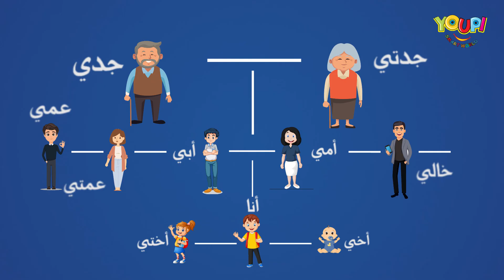تعلم عن أفراد العائلة باللغة العربية - شجرة العائلة للأطفال - Family members- Family Tree for Kids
سوف اعرفكم على أفراد عائلتي باللغة العربية: أبي، أمي، أختي، أخي، جدي، جدتي، خالي، خالتي، عمي و عمتي.
شجرة العائلة للأطفال
Family tree in arabic